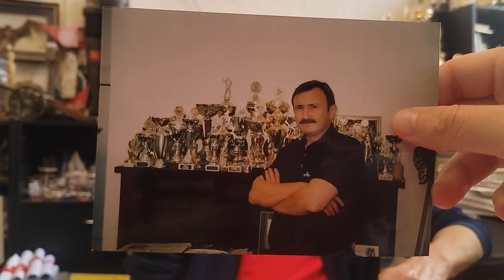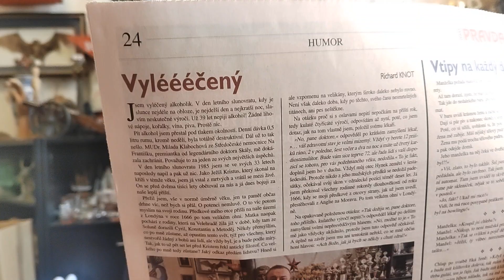Doktor Richard Knot čte svůj FEJETON O VYLÉČENÍ Z ALKOHOLISMU